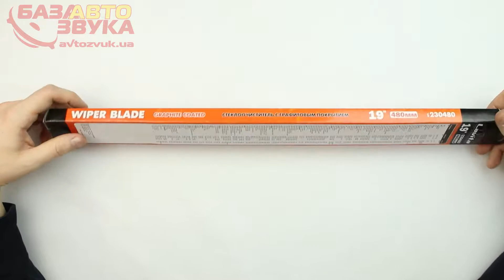Дворник каркасный Lavita LA 230480